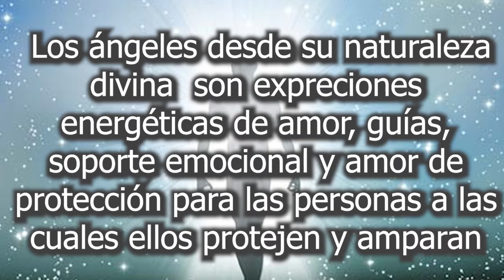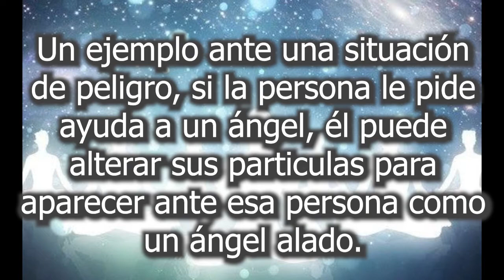👼👼¿Crees en los ÁNGELES?¿Crees en tu 👼💪ÁNGEL? Cómo son los ÁNGELES 👼👼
Los ángeles están en todos lados, te protegen.
Y si los requieren no teman pedir ayuda desde la humildad, gratitud y lealtad.A los ángeles  les encanta ayudar lo humanos y les encanta que les pidan de su ayuda